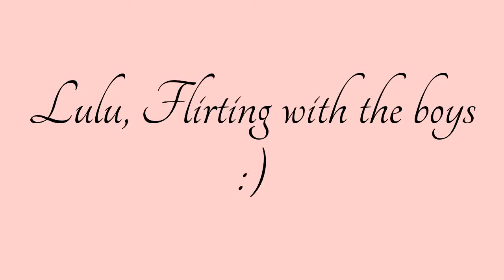Lulu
Lulu is our newest pup! Looks like she fits right in!